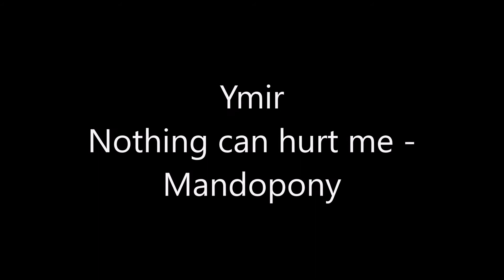Attack on Titan Fnaf songs part 2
Here's the second part, which consist of the 104th

The photos and songs are not mine